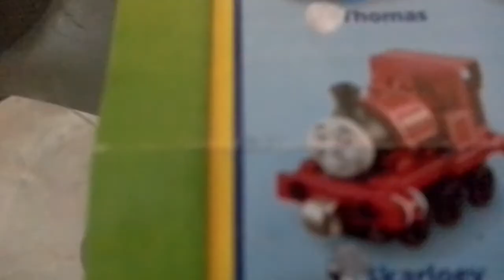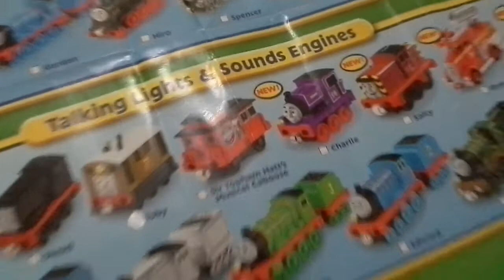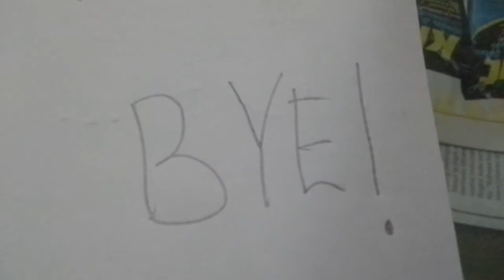2012 Take'n play checklist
Next video my trackmaster gator